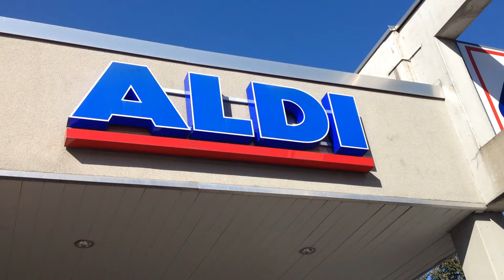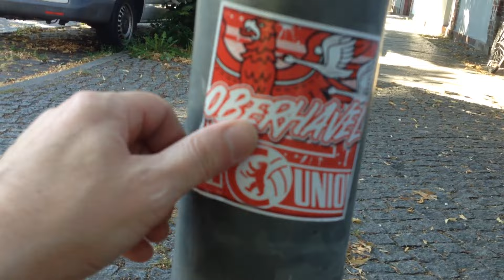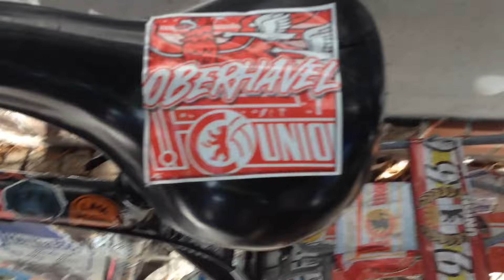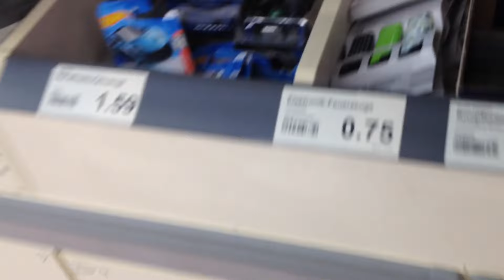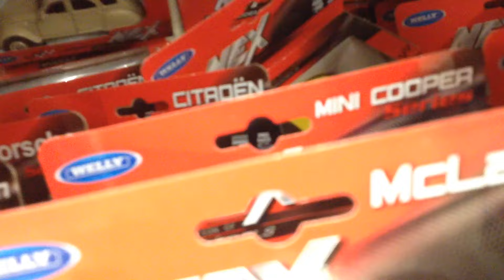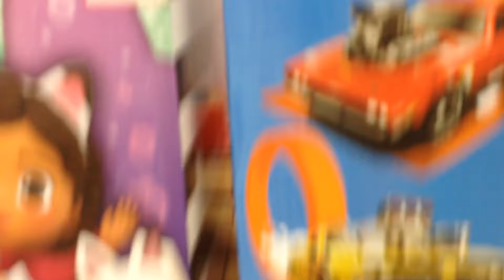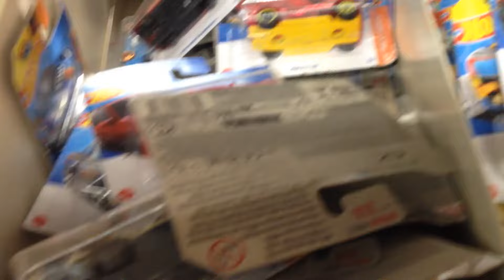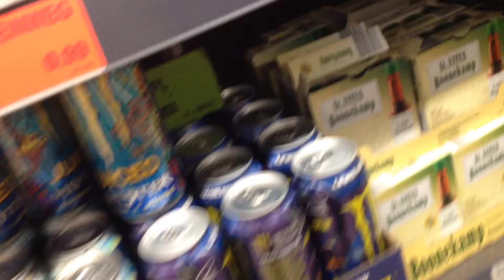Matchbox 5 Pack Jagd beim Aldi 12.8.2024 (Aktuelle Aktion) + finding L- Case Hot Wheels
Heute war Huntig Tag, ich war wieder auf der Jagd nach kleinen Autos.
Ich habe es natürlich alles wieder dokumentiert für euch!
Viel Spaß beim Video und beim jagen gehen!
Flitzende Grüße gehen rüber!